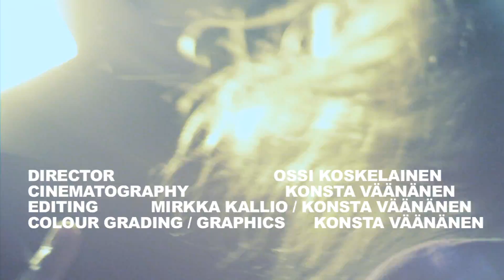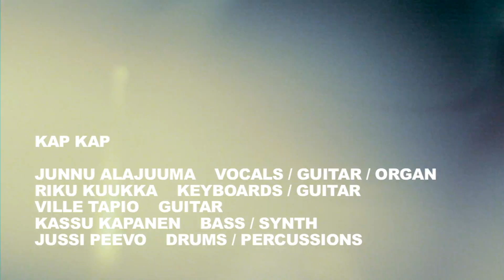KAP KAP - Midnight (Official Music Video)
From the album Flux Of Solace out 9.5.2014 on Rapu Records.

Director: Ossi Koskelainen
Cinematography: Konsta Väänänen
Editing: Mirkka Kallio / Konsta Väänänen
Colour grading / graphics: Konsta Väänänen

Distributed by SVART and Playground.